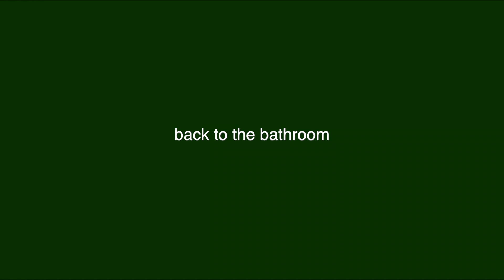bathroom demo started! home renovation 🏡